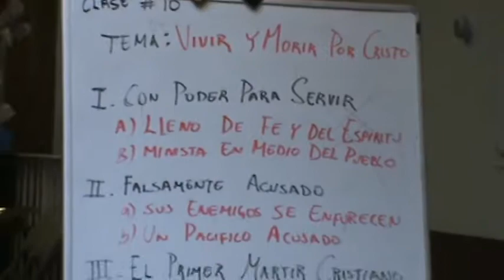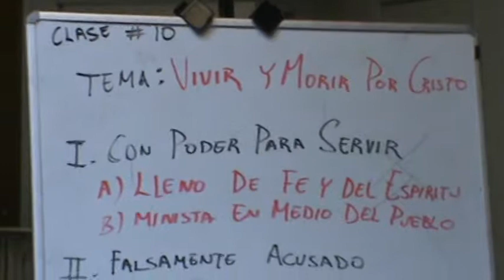10.-Vivir y Morir por Cristo--Mauricio Castillo. escuela biblica.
10.-leccion # 10. tema:vivir y morir por Cristo--maestro: Mauricio Castillo en su debut como maestro de los adultos. verdad central: el cristiano debe proclamar el evangelio a cualquier precio.
bendiciones de su iglesia roca de salvacion en union city NJ 715 25st. te esperamos 10:30 a.m son las clases de escuela dominical y cultos a la 1 p.m.